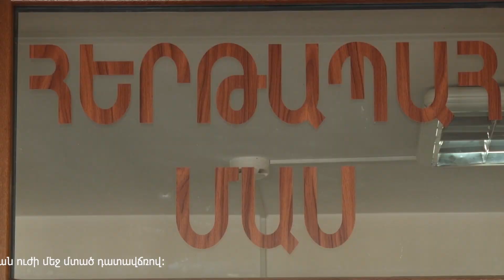20-ամյա երիտասարդը կացնով սպանել է խորթ հոր ընկերոջն ու խորթ հոր ուղղությամբ նռնակ նետել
20-ամյա երիտասարդը կացնով սպանել է խորթ հոր ընկերոջն ու խորթ հոր ուղղությամբ նռնակ նետել